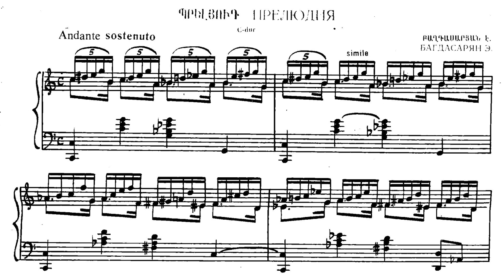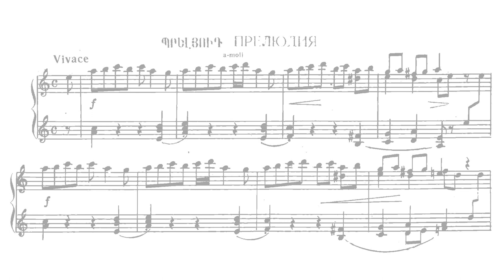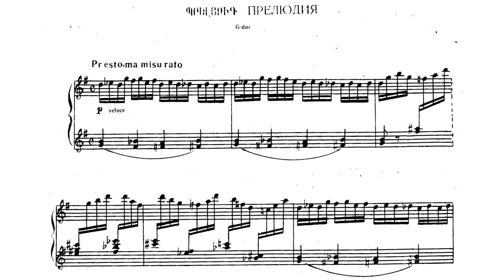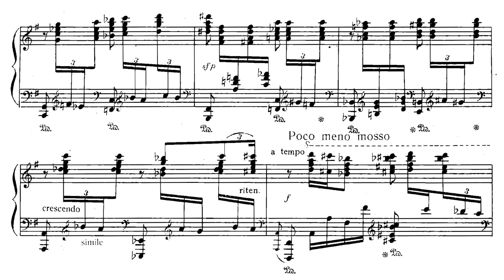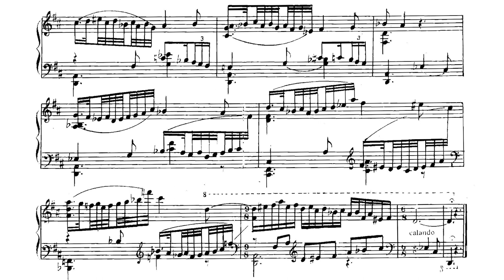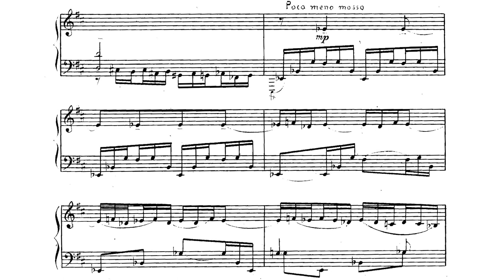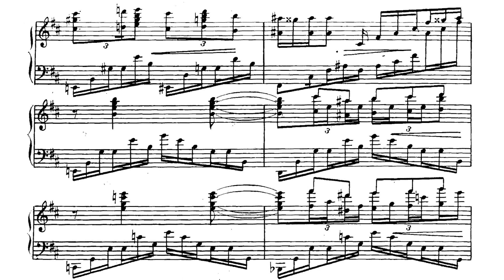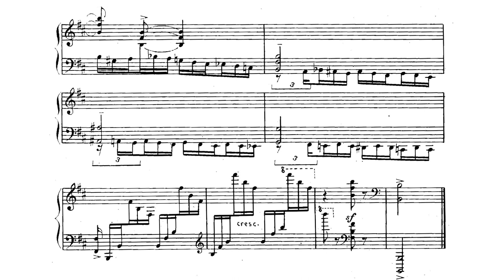[Eduard Bagdasarian] 24 Preludes for Piano, Book 1 (Score-Video)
These preludes were written in four sets of six in 1951, 1953 , 1954 , 1958 and first published in 1961.

No.1 in C Major: Andante sostenuto
No.2 in A Minor: Vivace
No.3 in G Major: Presto ma misurato
No.4 in E Minor: Allegretto
No.5 in D Major: Andantino con moto
No.6 in B Minor: Allegro non troppo

Performer:
Mikael Ayrapetyan